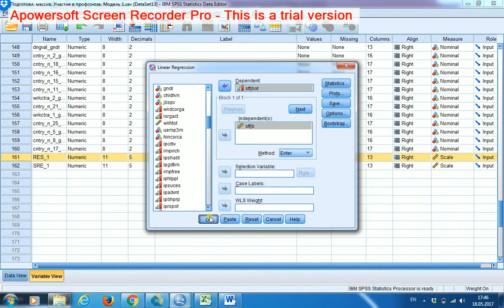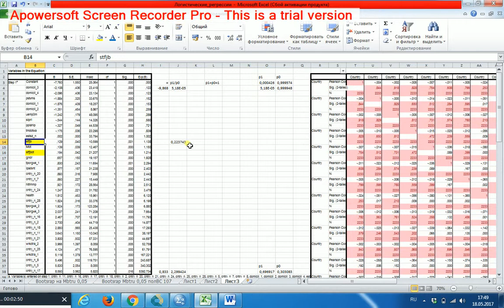Бинарная логистическая регрессия с главными эффектами 12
Вспомогательная регрессия и совместная интерпретация коррелирующих предикторов. Строим вспомогательную парную регрессию на паре коррелирующих предикторов (удовлетворённость работой и удовлетворённость балансом между работой и другими сферами жизни) и вставляем коэффициенты из этого регрессионного уравнения в основное регрессионное уравнение. Теперь мы знаем, насколько изменение удовлетворённости работой влияет на отклик не только прямо, но и косвенно - через изменение удовлетворённости балансом между работой и другими сферами жизни. Другая альтернатива: факторизация коррелирующих предикторов.